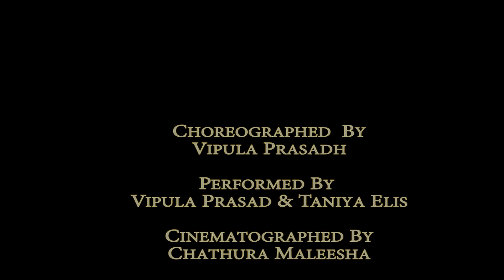සඳගනාව DaNcE Cover | Vipula & Taniya | Dhanith Sri | Sandaganawa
සඳගනාව DaNcE Cover | Vipula & Taniya from COOL STEPS | Dhanith Sri | Sandaganawa. Choreography by Vipula. Good Job Guys.

RaMoD with COOL STEPS crew
BEST Dance crew for something Unique & Different !!!
For Event BOOKING ~ RaMoD MaLaKa - 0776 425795

Keep Dancing | Enjoy | Make a Comment | Share !!!